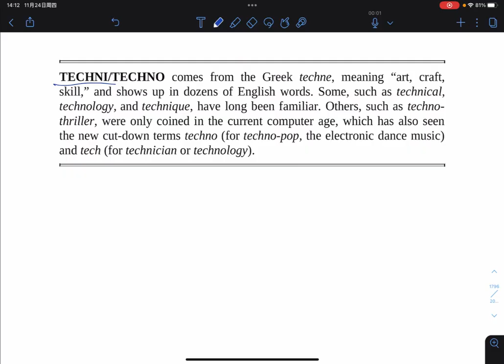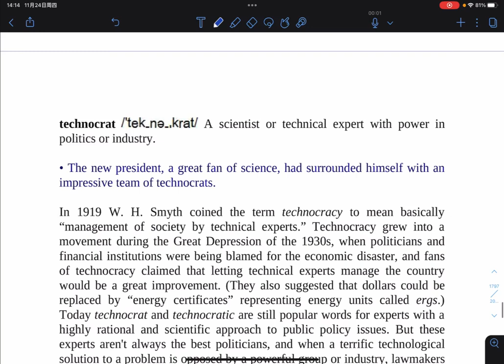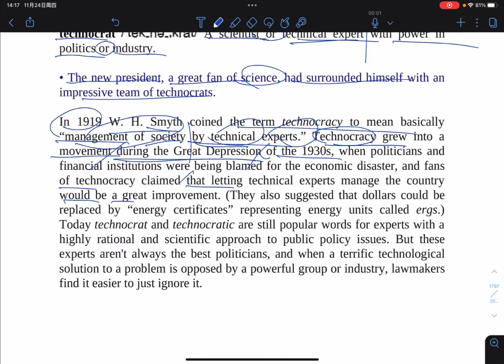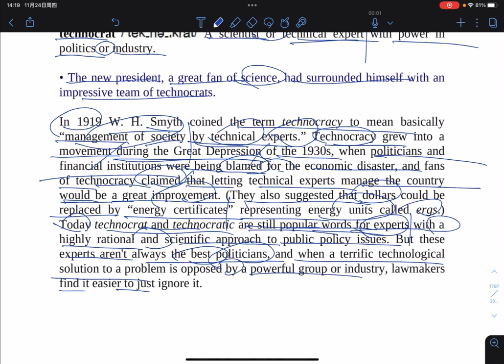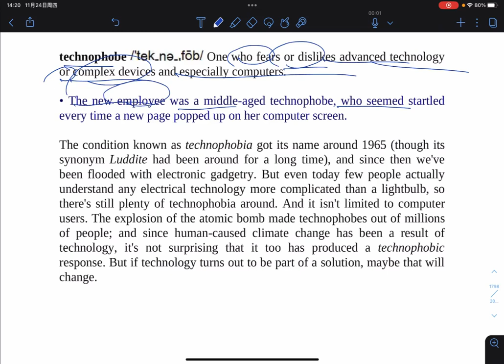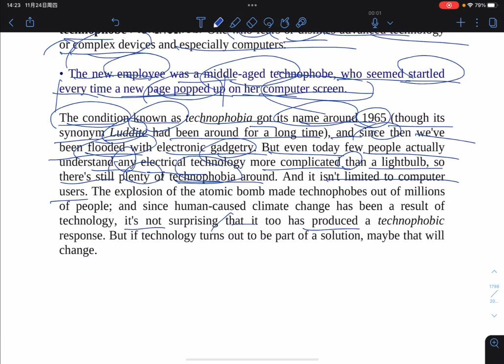techni:techno 小伙伴一定会想到科技technology 这个词